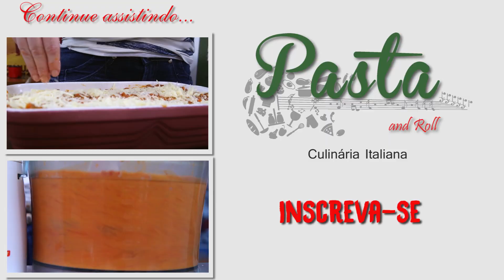MOLHO ALLA MATRICIANA | PASTA AND ROLL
Esse molho é feito a base de tomates, bacon, vinho e pimenta, tem um sabor marcante e delicioso, e é muito fácil de fazer!!!

Ingredientes:
1 lata de tomate pelado
100g de bacon
01 cebola
Q.B de pimenta seca
50 ml de vinho branco seco
Q.B de queijo parmesão